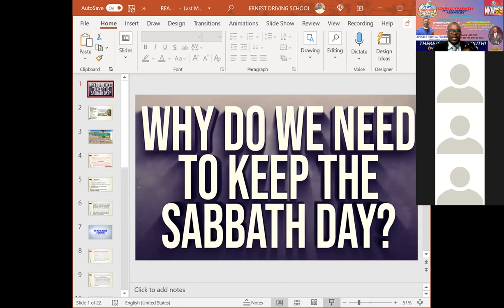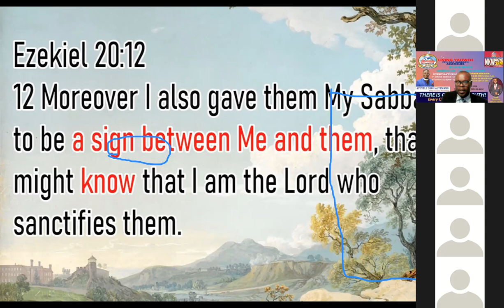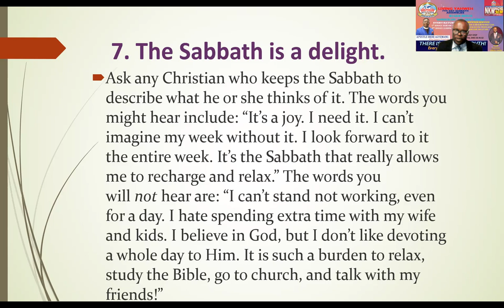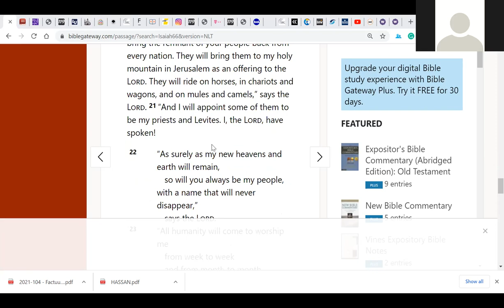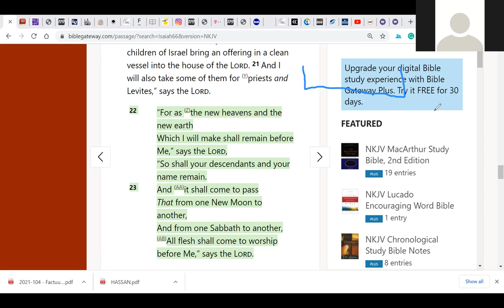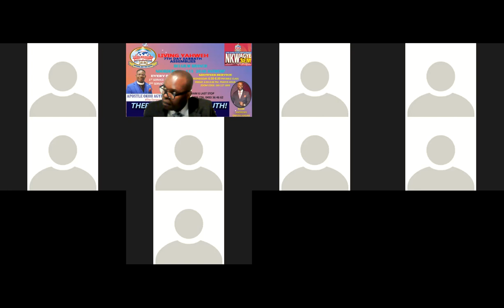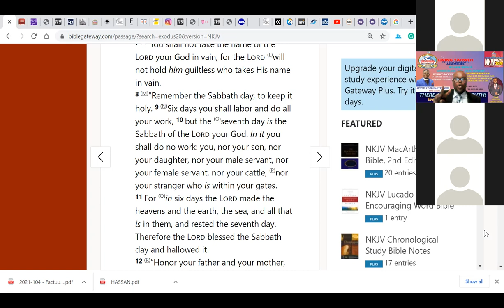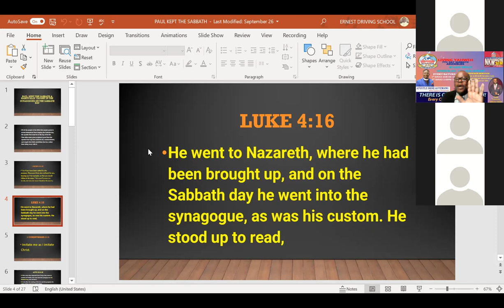WHY I KEEP THE SABATH 0310